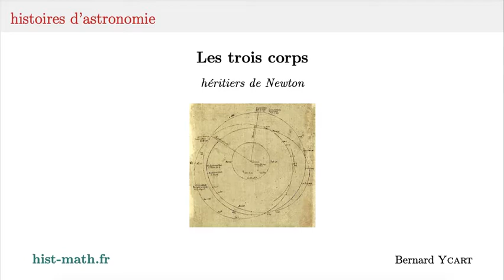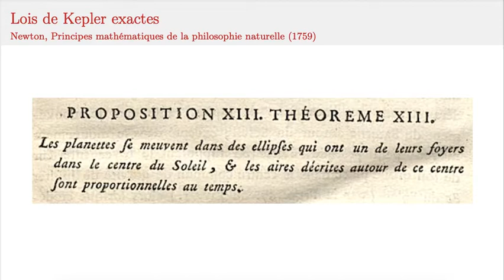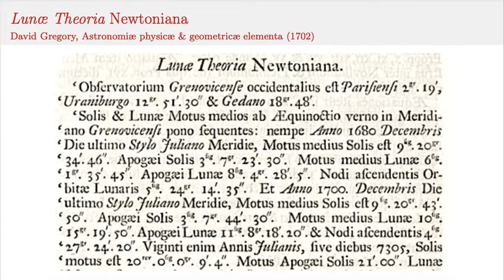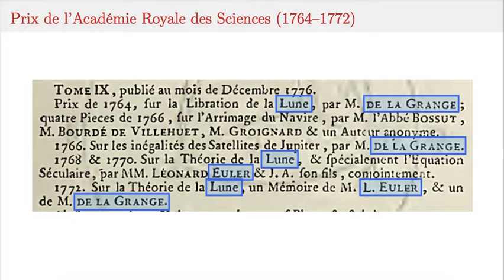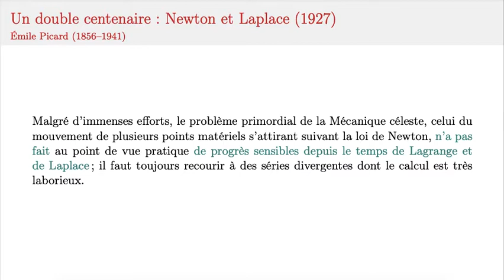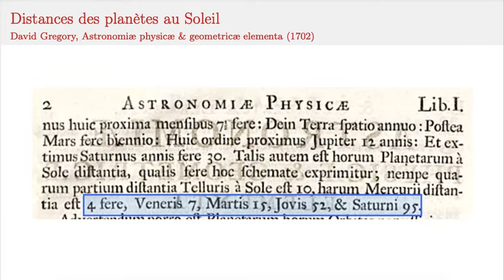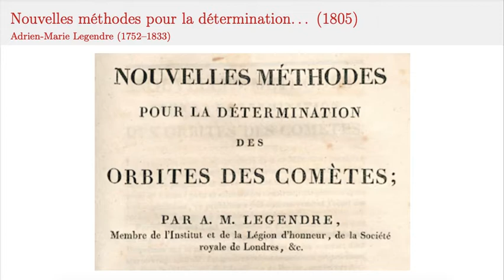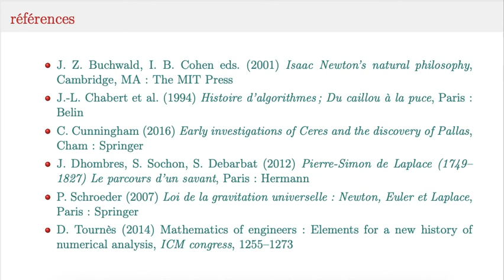Le problème des trois corps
Newton a laissé à ses héritiers, Euler, d'Alembert, Laplace, Gauss, un champ énorme à défricher. Il avait donné le principal, la gravitation universelle et la manière d'en déduire un système d'équations différentielles. Mais il n'avait pas caché la difficulté d'implémentation, dans la situation réelle où plus de deux corps étaient en interaction. La recherche sur ce problème allait occuper l'essentiel des dix-huitième et dix-neuvième siècles, et au passage donner naissance à nombre de méthodes, toujours en vigueur en analyse numérique.